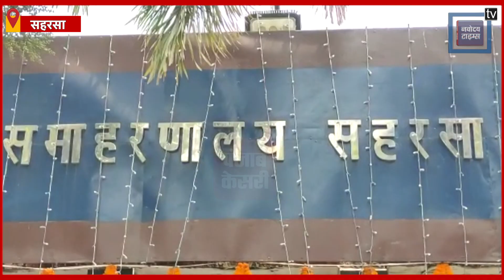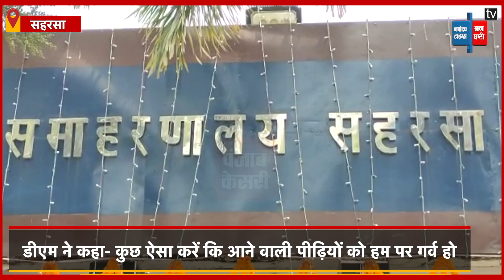69 साल का हुआ सहरसा, डीएम ने 69 कलश दीप जलाकर किया कार्यक्रम का उद्घाटन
सहरसा जिले ने शुक्रवार को अपना 69वां स्थापना दिवस मनाया. चुनाव के बीच जिला स्थापना दिवस के आयोजन पर आदर्श आचार संहिता का असर भी साफ दिखाई दिया. डीएम परिसर में डीएम द्वारा ध्वजारोहण किया. सांस्कृतिक कार्यक्रम आयोजित किए गए. कार्यक्रम का उद्घाटन डीएम आनंद शर्मा, डीडीसी साहिला, एसपी लिपि सिंह एवं एडीएम विनय कुमार मंडल ने किया.  समारोह को संबोधित करते डीएम आनंद शर्मा ने सबसे पहले बीते 68 सालों में सहरसा को विकास के पथ पर ले जाने वाले अपने पूर्व जिला पदाधिकारियों और उनके टीम के प्रति आभार जताया. उन्होंने कहा कि सहरसा का नाम आता है तो हमेशा मंडन मिश्र का नाम आता है.